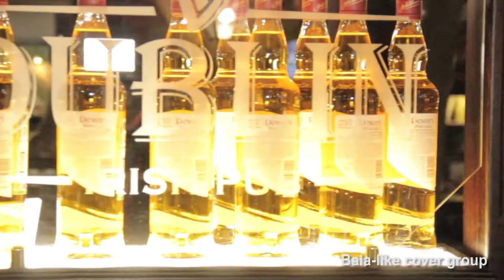Bala-like cover group Ufa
Большая, стёбная и шумная группа с забавным русским названием- BALA-LIKE ;) Хорошо там, где мы есть!